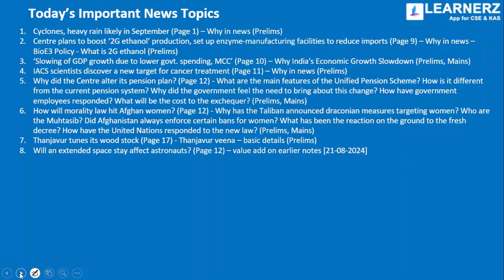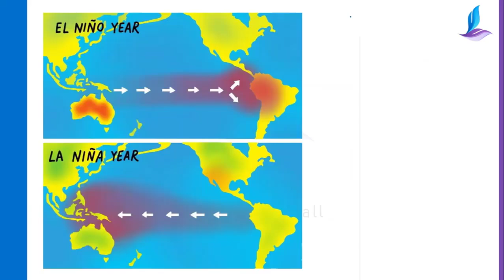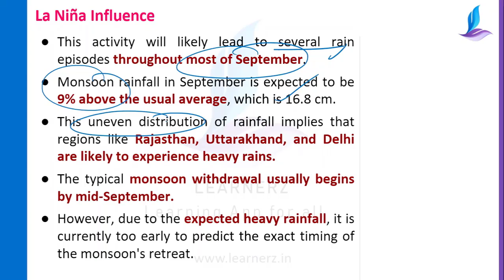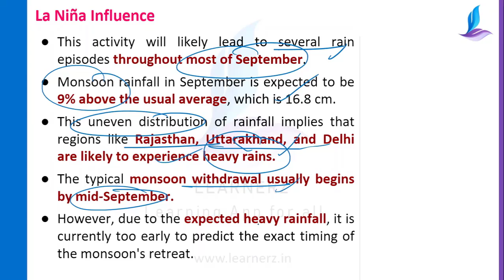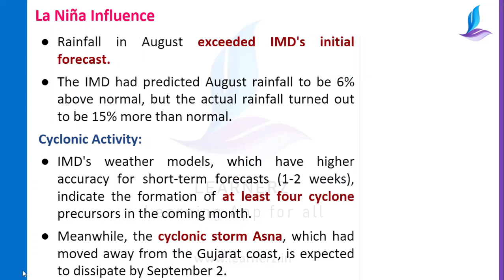01 September 2024 | The Hindu News Analysis in Malayalam | UPSC CSE | Learnerz IAS